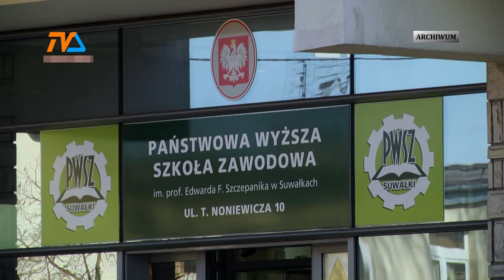Podniebny dramat z 21 roku. Są zarzuty. |TV SUWAŁKI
23 maja 2021 roku, w powietrzu rozegrał się dramat: nad polskim samolotem lecącym z Aten do Wilna przejęto kontrolę i zmuszono pilotów do awaryjnego lądowania w Mińsku.